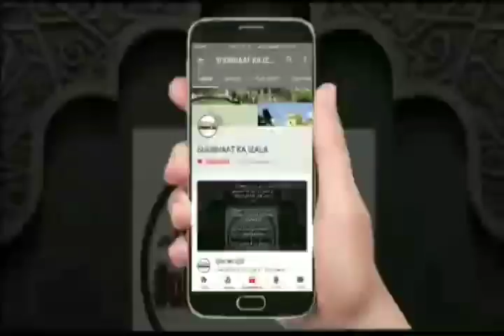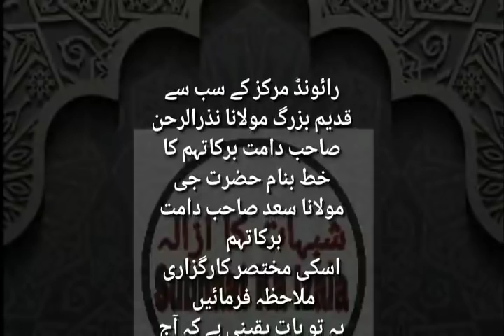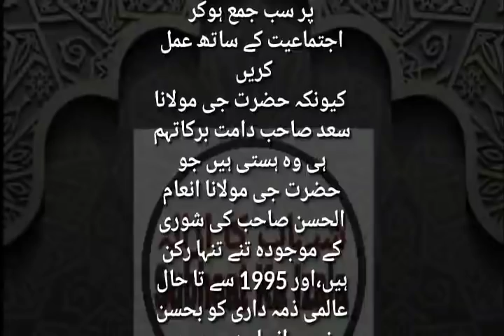Raiwind Markaz ki KarGuzari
رائونڈ مرکز کے سب سے قدیم بزرگ مولانا نذرالرحن صاحب دامت برکاتہم کا خط بنام حضرت جی مولانا سعد صاحب دامت برکاتہم

اسکی مختصر کارگزاری ملاحظہ فرمائیں
یہ تو بات یقینی ہے کہ آج بھی ان تمام احوال کا ایک ہی حل ہے کہ حضرت جی مولانا سعد صاحب دامت برکاتہم سے رابطہ کیا جائے
پھر وہ جیسا فرمایئں اسی پر سب جمع ہوکر اجتماعیت کے ساتھ عمل کریں

 کیونکہ حضرت جی مولانا سعد صاحب دامت برکاتہم ہی وہ ہستی ہیں جو حضرت جی مولانا انعام الحسن صاحب کی شوری کے موجودہ تنے تنہا رکن ہیں،اور 1995 سے تا حال عالمی ذمہ داری کو بحسن و خوبی انجام دے رہے ہیں
فجزاہ اللہ خیرا عنا و عن جمیع المسلمین